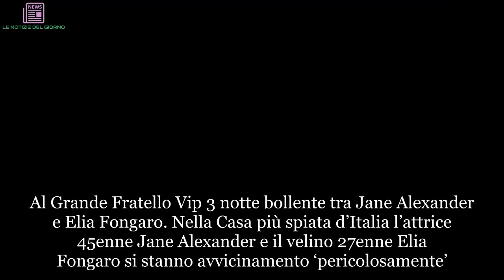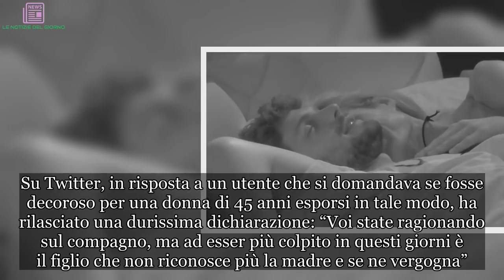GF Vip, Jane Alexander ed Elia Fongaro. Enrico Silvestrin parla del figlio dell’attrice | ULTIMI AR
Al Grande Fratello Vip 3 notte bollente tra Jane Alexander e Elia Fongaro. Nella Casa più spiata d’Italia l’attrice 45enne Jane Alexander e il velino 27enne Elia Fongaro si stanno avvicinamento ‘pericolosamente’. Da qualche giorno tra i due concorrenti del reality è nata una strana complicità e, dopo le coccole alla luce del sole, la notte scorsa avrebbero dato sfogo alla passione. Le telecamere hanno immortalato la coppia a letto insieme con l’attrice italo-inglese che riempiva di carezze il giovane, coprendo il microfono.

Qualche giorno fa Gianmarco Amicarelli, il compagno di Jane, si è presentato fuori dalle mura della casa di Cinecittà e con un megafono ha chiesto alla Alexander di sposarlo. Lei però è apparsa piuttosto sconvolta ed è scoppiata in lacrime senza dare una risposta al fidanzato.
“Il giorno prima di entrare l’abbiamo passato insieme, ma non abbiamo parlato di determinate cose – ha confessato Jane parlando del fidanzato con gli altri inquilini della casa del GF Vip -, anche se lui sa che abbiamo delle problematiche. Lui non vuole mai parlare, mai discutere, mai litigare, ma ci sono delle situazioni che non riesco a superare, che non mi stanno bene”. Insomma, Jane è confusa e per il momento non ha intenzione di allontanarsi da Elia, anzi.
Sulla questione il web si è pronunciato e anche l'ex gieffino vip Enrico Silvestrin ha voluto dire la sua. Su Twitter, in risposta a un utente che si domandava se fosse decoroso per una donna di 45 anni esporsi in tale modo, ha rilasciato una durissima dichiarazione: “Voi state ragionando sul compagno, ma ad esser più colpito in questi giorni è il figlio che non riconosce più la madre e se ne vergogna”.
A chi lo ha criticato per questo suo tweet, ha rilanciato: "Jane deve tutale se stessa e suo figlio di certo non io che già devo raccogliere le lacrime del compagno". Il figlio dell'attrice è il giovane Damiano, avuto da Christian Schiozzi, che secondo quanto riportato dall'ex gieffino si sarebbe sfogato con lui, rivolgendo parole pesanti alla madre. Attualmente ha 15 anni e sembra che sia destinato a seguire le orme della madre visto che da grande ha intenzione di fare l'attore.